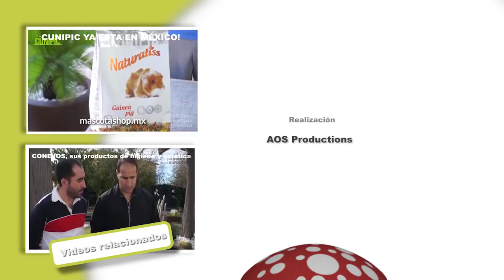CONEJOS - ¿Qué pasa cuando el conejo tuerce la cabeza? Síndrome vestibular en conejos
En este vídeo de EL CÓMO Y EL PORQUÉ DE MI MASCOTA os contamos uno de los problemas más frecuentes en conejos: cuando tuercen la cabeza. Se trata del síndrome vestibular. Puede deberse a varias causas. Para ello es importante ante todo acudir cuanto antes al veterinario y determinar qué le ha causado este problema. A partir de ahí, el veterinario puede tratarle. Antonio Rodríguez nos lo cuenta en este interesante vídeo. Si quereis encontrar nuestros productos no dudeis en visitar nuestra web
If you want to find our products do not hesitate to visit our